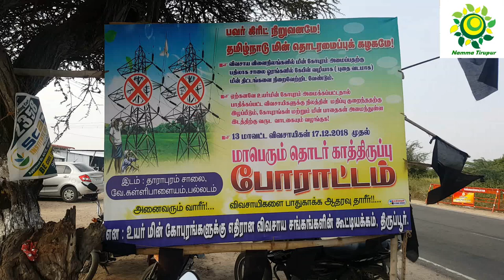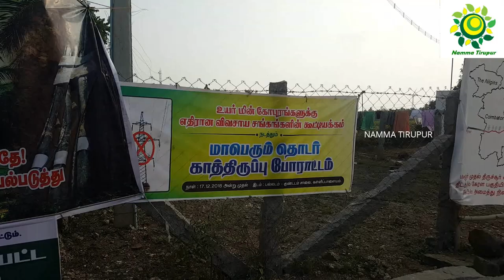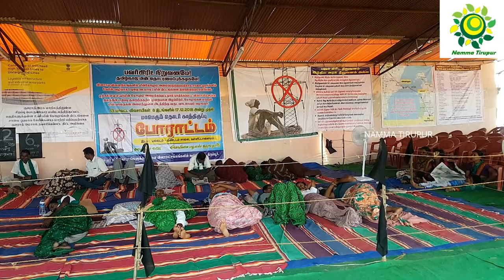திருப்பூர் விவசாயிகள் 12-வது நாளாக மாபெரும் காத்திருப்பு போராட்டம் | Tirupur News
திருப்பூர்  விவசாயிகள் 12-வது நாளாக மாபெரும் காத்திருப்பு போராட்டம்

மடத்துக்குளம் MLA ஜெயராமகிருஷ்ணனின் (DMK) வின் அசத்தலான பேச்சு

Madathukulam MLA Jayaramakrishnan Speech

விளைநிலங்களில் மின்கோபுரங்கள்: திருப்பூர் மாவட்ட விவசாயிகள் ஆர்ப்பாட்டம்